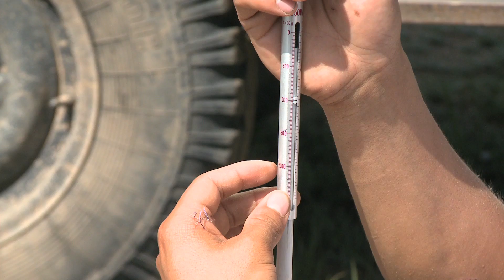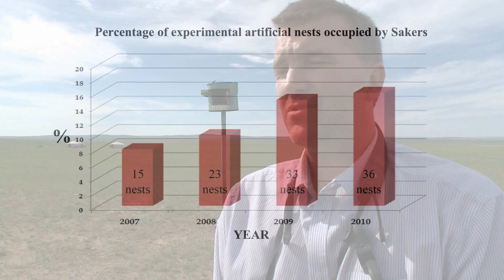The Mongolian Artificial Nest Project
A short promotional film made by filmmaker Sandy Crichton for International Wildlife Consultants, featuring their CITES-approved Mongolian Artificial Nest Project. The aim of this research project is to establish a programme whereby saker falcon conservation can be achieved through sustainable use. The introduction of thousands of artificial nests to the Mongolian steppe in 2010 has seen a large rise in numbers of many of the steppe's raptors. Legal trade in saker falcons (for falconry) already exists between Mongolia and the Arab world and the project aims to take advantage of this by funding saker falcon conservation through the proceeds. The sad fact is that this new population of saker falcons simply wouldn't exist without artificial nests and the money for the project has to come from somewhere - for a poor country like Mongolia this may be the only option. The research to date has been funded by Abu Dhabi.

Free New Zealand shipping when you purchase the DVD through our Facebook store

(PAL is the video system or standard used in Europe, New Zealand, Australia, Africa, Argentina, Brazil, the Middle East and most of Asia)
(NTSC is the video system or standard used in the United States, Canada, Japan, South Korea, Taiwan and most of South and Central America)